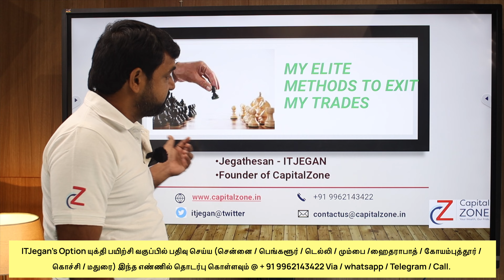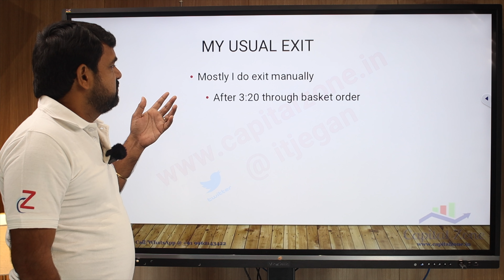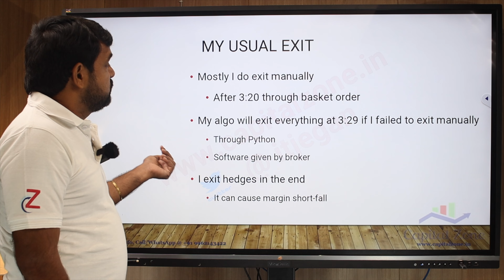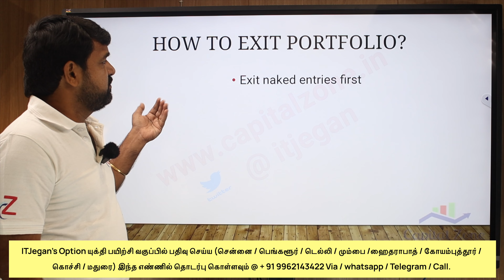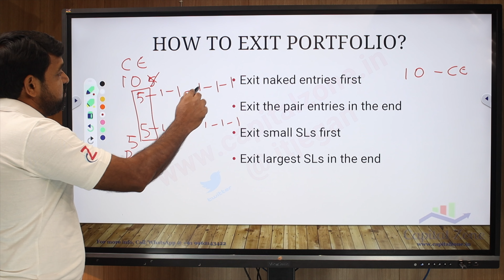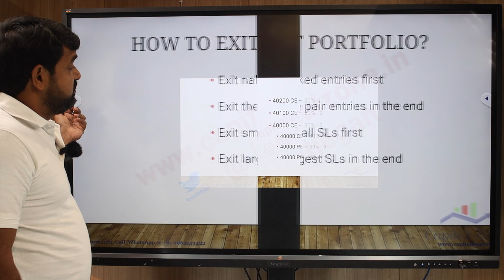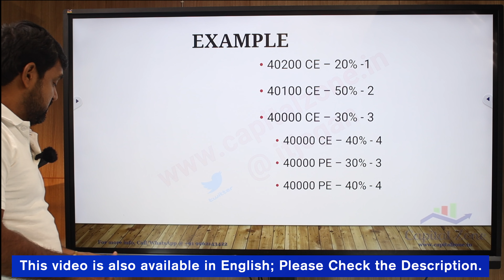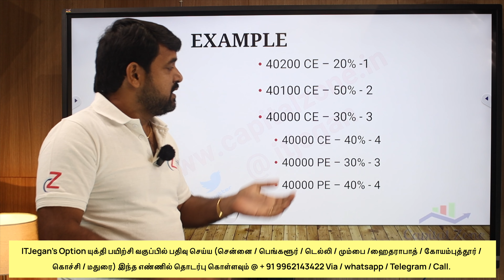My Elite method to exit my trade - தமிழில்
Download the Capital Zone – ITJegan Application now!

Steps for IOS:
1) Download my institute app
2) Enter org code “ekdkd”
3) Access the application

ITJEGAN's In-Class Room Option Trading Workshop at all Metro Cities such as
CHENNAI / BANGALORE / MUMBAI / DELHI / HYDERABAD / KERALA / COIMBATORE